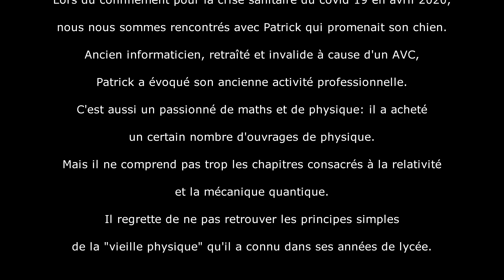La vieille physique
Rencontre avec Patrick (le prénom a été changé), informaticien à la retraite et qui est aussi passionné par la physique.
En balade sur un chemin forestier lors du confinement Covid 19 en avril 2020.